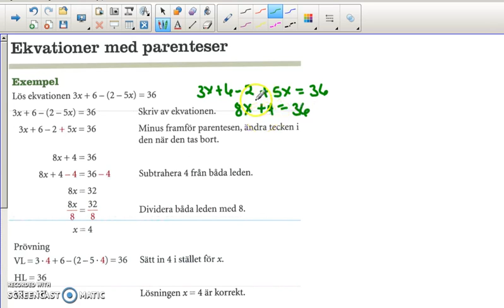Genomgång av Matte direkt 8 Kapitel 3 Algebra Ekvationer med parenteser